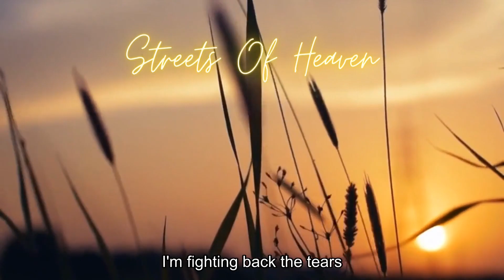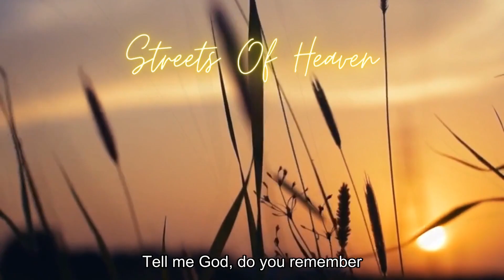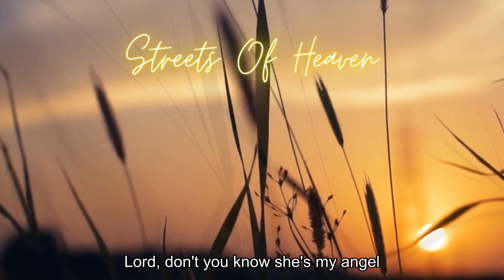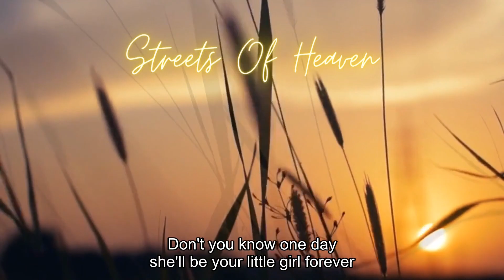Streets Of Heaven - Sherrie Austin - Purple TeleScribe